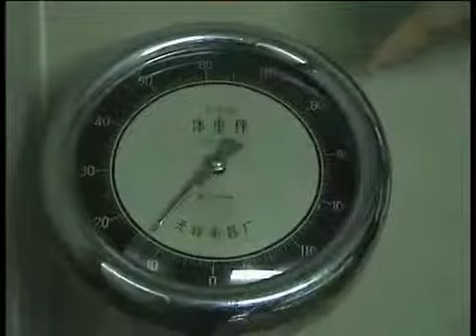koca yanakli adam